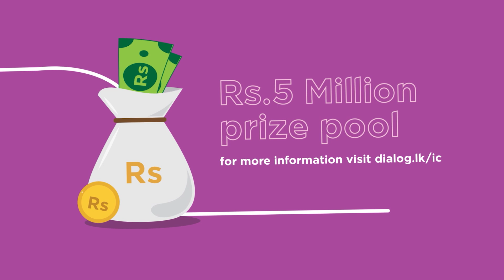What is Dialog Innovation Challenge 2023 and how do I apply?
Dialog innovation challenge 2023 is in the lookout for transformative digital solutions that address problems faced by Sri Lankan communities, business, and the people.

Get a chance at the 5Million prize pool by submitting your digital solution that could disrupt the market or enhance existing process and products that could ultimately contribute to a digitally empowered nation.